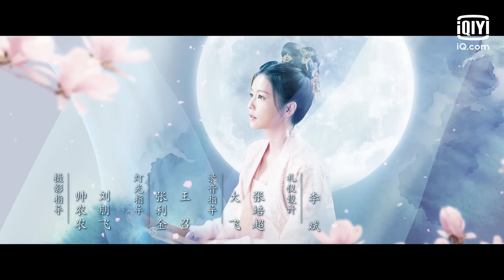【FULL】One And Only EP04: Zhousheng Chen Repels Enemies and Shiyi Can Speak | 周生如故 | iQIYI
【One and Only】is trending on iQIYI with multiple subtitles.

【Introduction】One and Only (2021) Chinese Drama series, alongside Forever and Ever is based on the novel Yi Sheng Yi Shi Mei Ren Gu by Mo Bao Fei Bao. It tells the story of a voice actress who has memories of her past life and waits for a man who in her former life loved and respected him with all his heart but could not marry. The series is about Cui Shiyi (Bai Lu), the crown princess-to-be who was sent to the mansion to be a protégé by her elders. Cui Shiyi fell in love, without knowing it, with the Jr. Nanchen King, Zhou Shengchen (Ren Jialun) during her stay. Their relationship soon became an intimate one, yet both of them let their affection grow while restrained it with courtesy. Cui Shiyi was later forced to marry the crown prince and meanwhile, Zhou Shengchen was seriously wounded in an accident when he was leading an army during a war, and sadly died after leaving Cui Shiyi his last words.